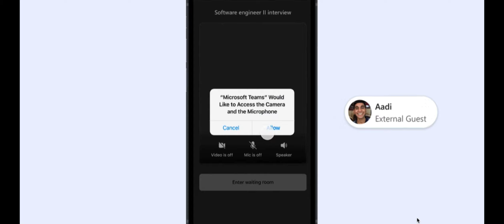How to Create a Virtual Appointment in Microsoft Teams Meetings ?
Virtual Appointment is a new meeting type in Microsoft Teams that lets you easily connect with someone outside of your organization, giving them a seamless easy-to-use experience from start to finish. This type of meeting is great for things like interviews, mentorship sessions, or many types of customer meetings across financial, retail, healthcare, and other services.